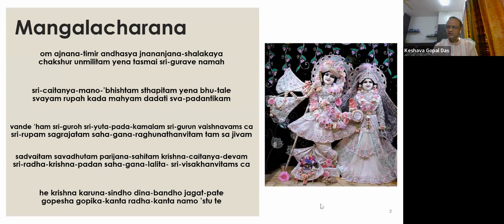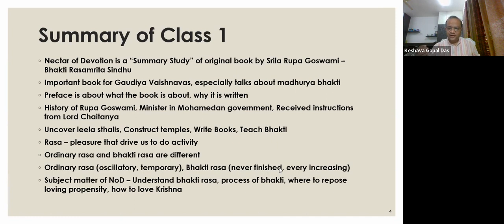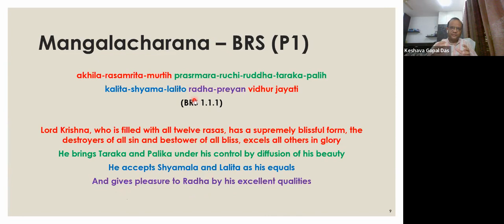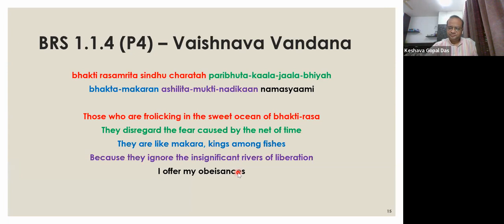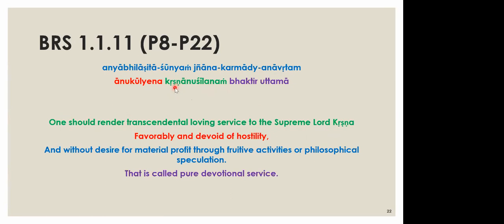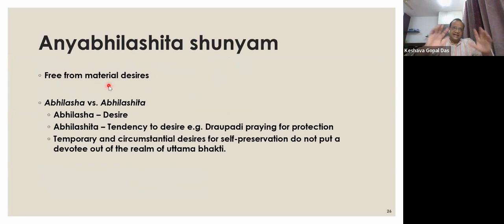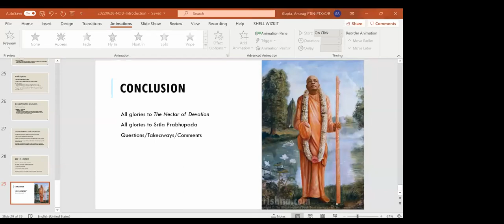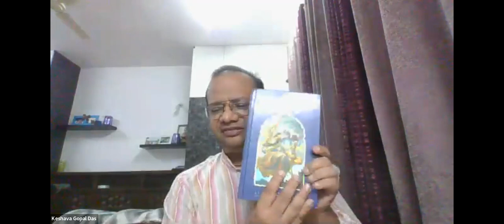Nectar of Devotion - Introduction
The video provides a systematic explanation of the Introduction of the book - Nectar of Devotion - by ISKCON's founder acharya, His Divine Grace A C Bhaktivedanta Srila Prabhupada